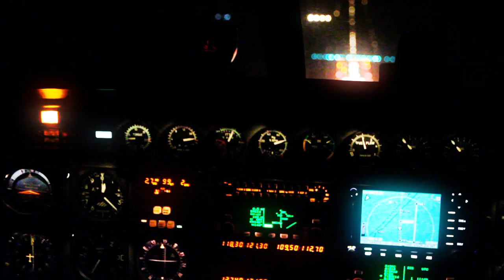1We - TV Visits Pirojpur Bangladesh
Support 1We projects Bangladesh Englisch Subtitle coming soon!